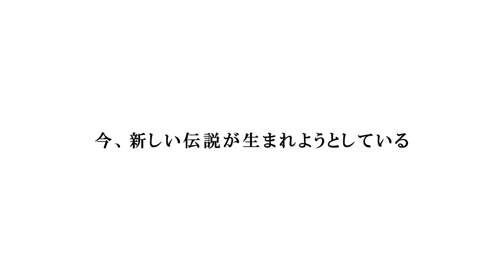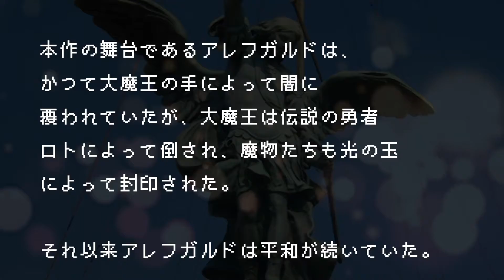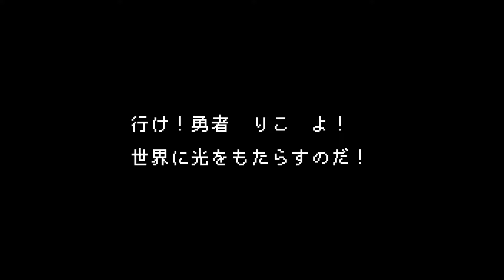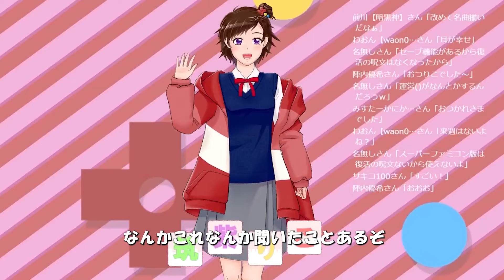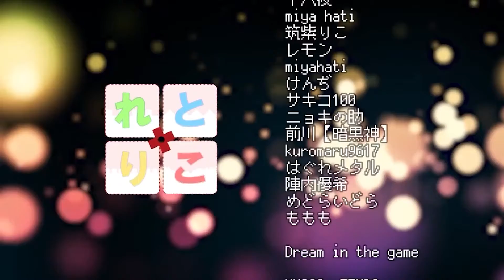「れとりこ」 第七回放送のまとめ ドラゴンクエストに挑戦！！#1 ＲＰＧ初体験！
この動画はれとりこ第７回放送をまとめたものです。

未来からきた女子高生　筑紫りこ　がゲームの歴史に関するレポートを行うために様々なゲームに挑戦していく「れとりこ」

今回は人生初のＲＰＧに挑みます！

まずはこの回でファミコン版ドラゴンクエストを体験学習してもらい、次回はスーパーファミコン版ドラゴンクエストに挑戦してもらいます。

りこちゃんは「ろーるぷれいんぐげーむって言うんですよね？　スライムさんが出てきて、私は世界を救う！という事らしいのですが、後のことはよくわかっていません。
でもでも、私の力で世界を救ってみせますよ！」

と、意欲満々です。ある意味ドキュメンタリー映像となっておりますので、ぜひご覧ください！

"riko", a high school girl from the future, challenges various games to report on the history of the game.

This time I will challenge the first RPG in Riko's life!

First of all, we will have you experience and learn the NES version of DRAGON WARRIOR this time, and next time you will try the SNES version of DRAGON WARRIOR.

シーンによってはネタバレの可能性がありますのでご注意ください。